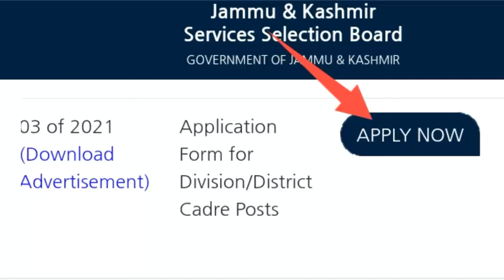JKSSB Activated Online Link for Vacancies Advertise Under Notice 03 of 2021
For any Query & Help Follow Us on Different Social Media Handles by Clicking the below Links:-
1. Facebook
2. Instagram
3. Telegram